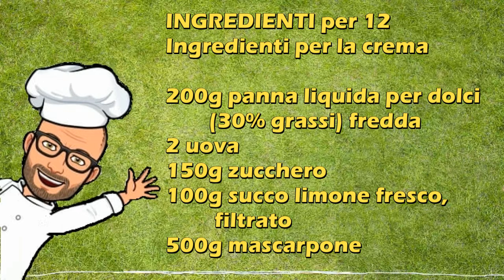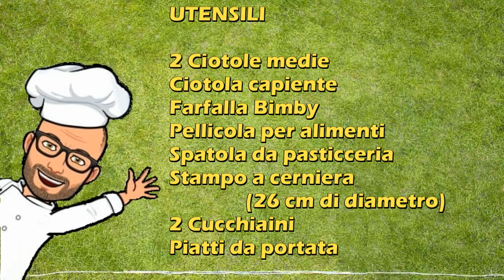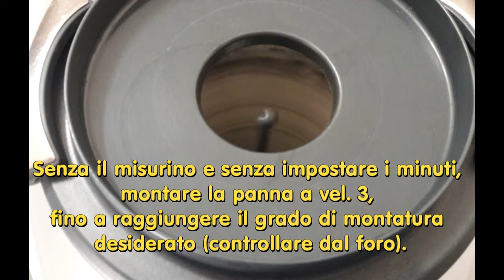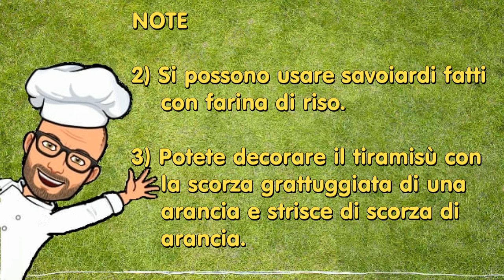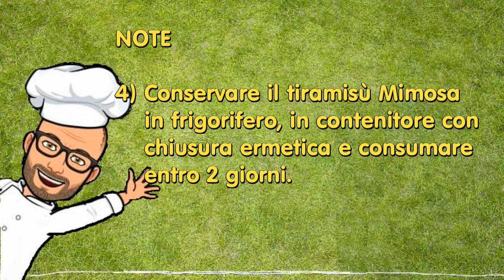Tiramisù Mimosa di Pic con Bimby Tm6 Tm5 Tm31 Tm21 Thermomix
Il tiramisù Mimosa è un dolce che ho creato prendendo ispirazione da una ricetta Bimby di tiramisù.
E' carino da preparare per l'8 Marzo perchè ricorda un po' nella forma la mimosa, fiore simbolo della festa della donna.
La ricetta è un pò lunga da preparare, ma ne vale davvero la pena. Preparerete un dolce molto gustoso e d'effetto. Potete preparalo al gusto di limone o di arancia, come meglio preferite, ma per l'8 marzo è meglio usare il limone, per il suo colore giallo.
Nella ricetta ho usato savoiardi con farina di riso, ma potete usarne di qualsiasi tipo.
La ricetta è una mia ricetta personale per Bimby Tm6 Tm5 Tm31 Tm21 Thermomix.